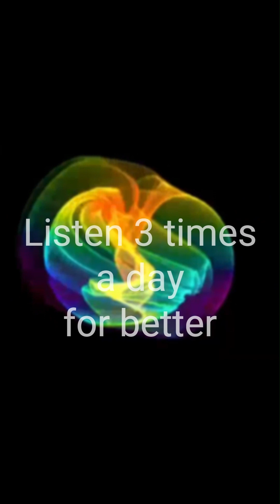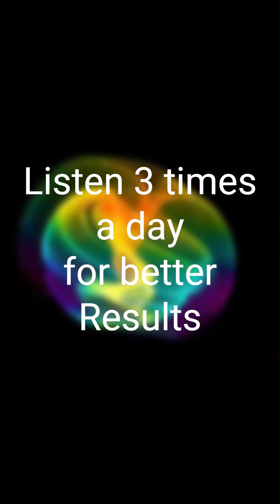Elevate Your Energy Daily with 432hz Positive Affirmations Meditation